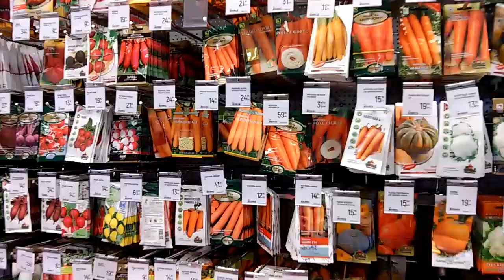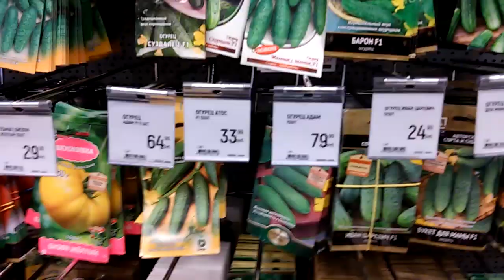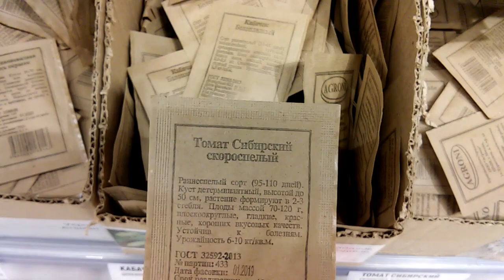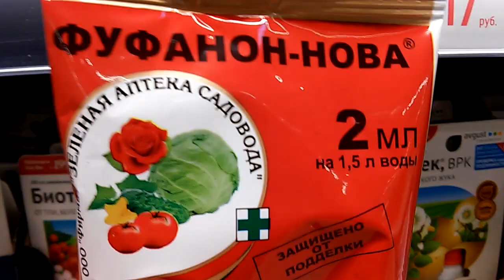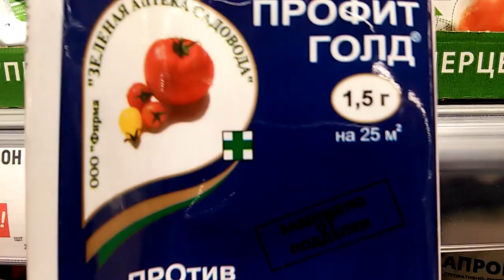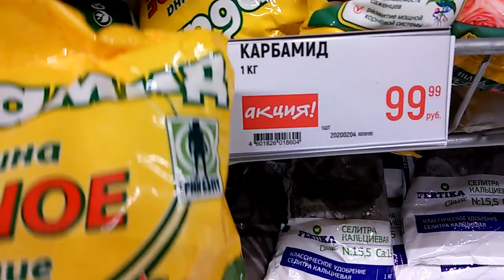Магазин Семена. Москва # Ассортимент, цены.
Обзор ассортимента и цен на семена, препараты от болезней и вредителей, минеральные удобрения в Москве в 2020 году.